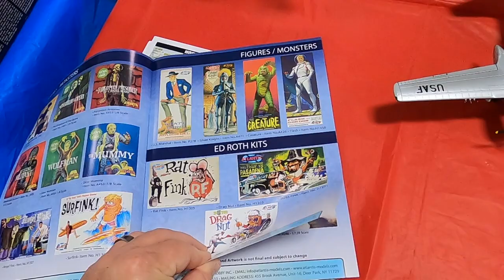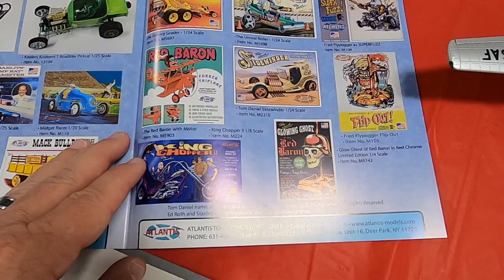Atlantis Models - What's NEW for 2023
ALL the new model kits from Atlantis for 2023 Plus a look thru the 2023 Catalogue.

Scale Model kits
Atlantis
New Model Kits for 2023

Throttle Power